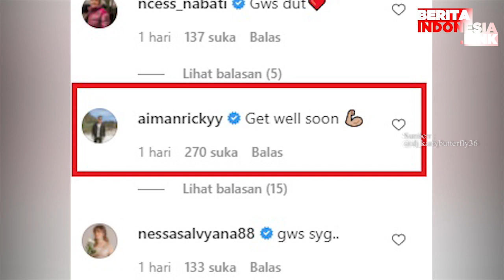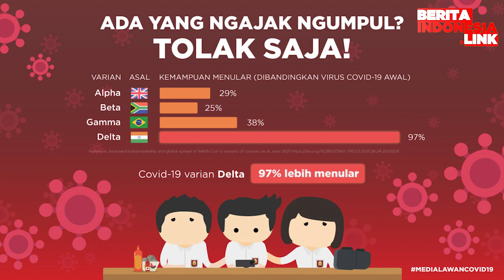DJ Katty Butterfly Masuk UGD Gara-Gara Jengkol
katty butterfly,
masuk ugd,
berita indonesia link,
jengkol,

DJ Katty Butterfly menuturkan dilarikan ke rumah sakit lantaran baru saja makan jengkol mentah. Dari kejadian ini, artis asal Thailand tersebut baru tahu dirinya tak bisa mengonsumsi makanan tersebut.